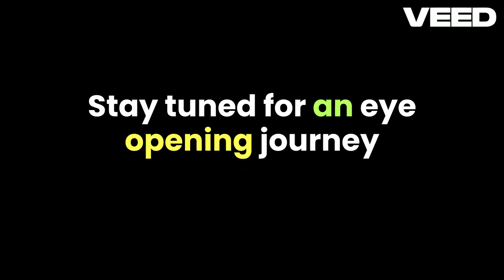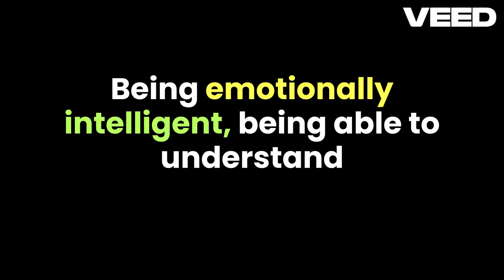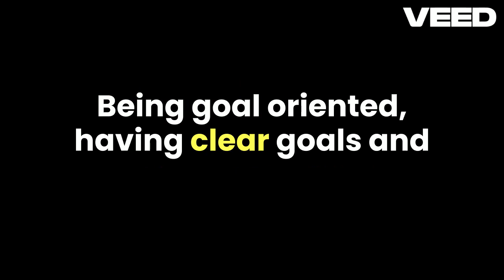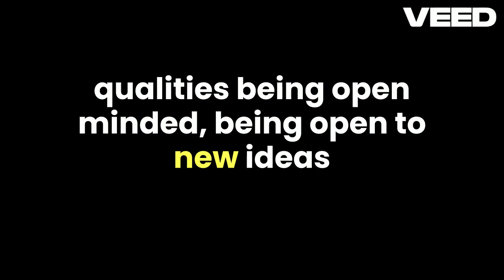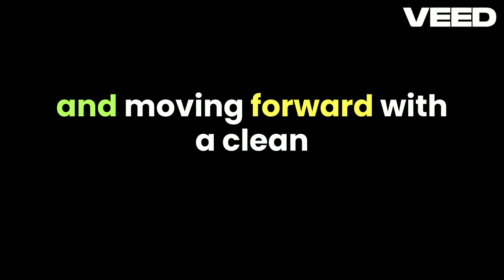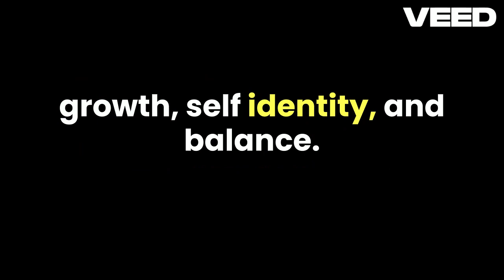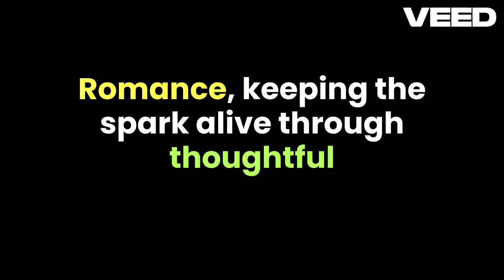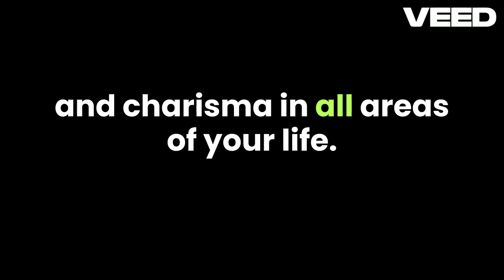Masculine Habits That Trigger Sexual Attraction In Women (Makes Women Want You)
Become A Man Women Want In 60 Days or Less
Life truth!.com/?={!email}&el=9Masculine_habits_May2824_hbam

Want to know what flicks the switch in a woman’s mind so that she becomes attracted to you?

Well in this video, I’m gonna show you 9 different attraction triggers that make women want you.

If you’re tired of getting stuck in the friend zone…

Getting ignored, ghosted or rejected by women…

Or just not attracting the quality of women you really want…

These 9 attractive behaviors and habits I’m gonna show you can be used by ANY guy…

Regardless of looks, height, age or status…

And help you create a fun filled dating life — full of beautiful, high quality women.

For more tips on how to attract women, flirt with women, get women and understand women go Life truth!.com